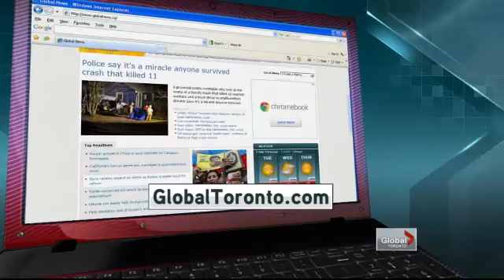Kash Academy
May 7 - Three brothers, all professional football players, returned home to their school to mentor students on the sport they play and academics. Susan Hay reports.